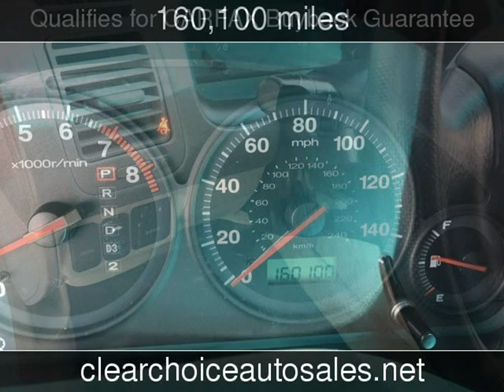2001 Honda Civic EX Used Cars - San Antonio,TX - 2018-03-23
See more details about this used car This 2001 Honda Civic EX with 160,100 miles is for sale at Clear Choice Automotive.